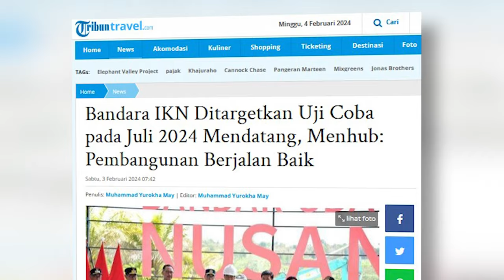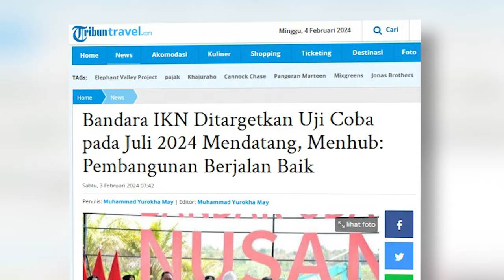Bandara IKN Ditargetkan Uji Coba pada Juli 2024 Mendatang, Menhub: Pembangunan Berjalan Baik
Menteri Perhubungan Budi Karya Sumadi mengunjungi Ibu Kota Nusantara(IKN) pada Rabu (24/1/2024) lalu.
Dalam kunjungannya, Menhub Budi Karya mengecek progres pembangunan Bandara IKN.
Ia menuturkan bahwa pembangunan bandara berjalan dengan baik.
Menhub Budi Karya pun mengatakan bahwa pada bulan Juli diperkirakan Bandara IKN sudah selesai diuji coba.
Menhub mengungkapkan, mulai Januari hingga Juli mendatang akan dilakukan pekerjaan konstruksi dan persiapan operasi.
Ia menyebut bahwa proses pembangunan bandara juga akan dipercepat dengan penambahan alat, waktu kerja, serta penyelesaian terkait lahan.
Melansir dephub.go.id, Bandara IKN merupakan bandara yang digunakan untuk mendukung pelayanan kegiatan pemerintahan di IKN dan mendukung konektivitas di IKN.
Bandara yang berjarak 23 KM dari titik 0 IKN dan 120 km dari Balikpapan ini, mempunyai luas terminal 7.350 m2 dan luas area bandara 347 ha.
Runway Bandara IKN sepanjang 3.000 meter dan lebar 45 meter sehingga dapat didarati pesawat berbadan besar seperti tipe Boeing 777-3000ER dan Airbus A380.
Selepas mengecek bandara, Menhub juga meninjau bakal lokasi pembangunan Kereta Otonom atau Autonomous Rail Transit (ART) di IKN.
"Kereta otonom atau ART nanti akan berada di kawasan Sumbu Barat dan Sumbu Timur. Ditargetkan pada bulan Agustus sudah bisa kita gunakan sebagian rutenya," ujar Menhub.
Pembangunan rute ART akan dilakukan dalam 2 fase.
Untuk satu set kereta terdiri dari dua gerbong, berkapasitas total 324 penumpang.
ART berkecepatan operasional 40 km/jam dan berkecepatan maksimal 70 km/jam.(*)

Editor: vp02_Fz